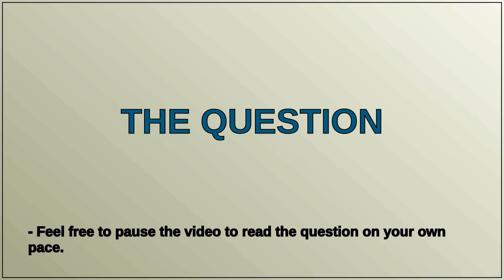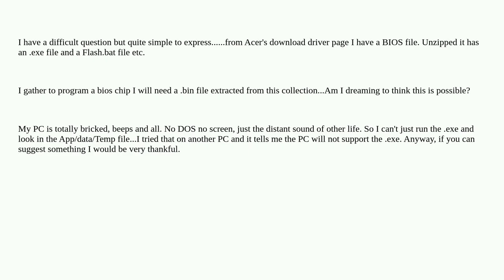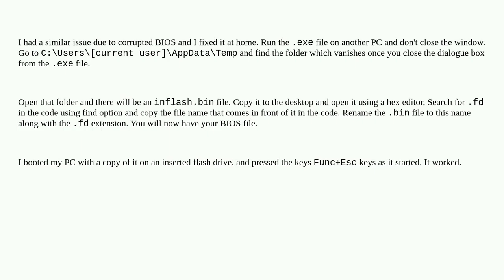How to get a .bin file from a BIOS .exe file to re-program the BIOS chip of an Acer Aspire XC-603...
How to get a .bin file from a BIOS .exe file to re-program the BIOS chip of an Acer Aspire XC-603, using a CH341 programmer?

A special thanks goes out to the community

  acer-aspire bios